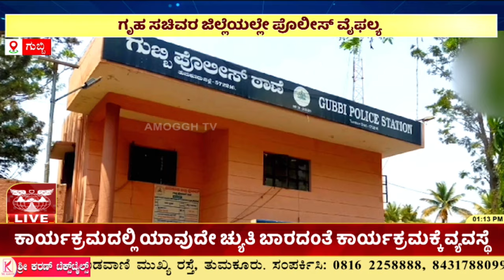ಬೆಂಗಳೂರಿನಲ್ಲಿ ಆರೋಪಿ ಬಂಧಿಸಿ ಗುಬ್ಬಿ ಠಾಣೆಗೆ ಕರೆತರಲಾಗಿತ್ತು.